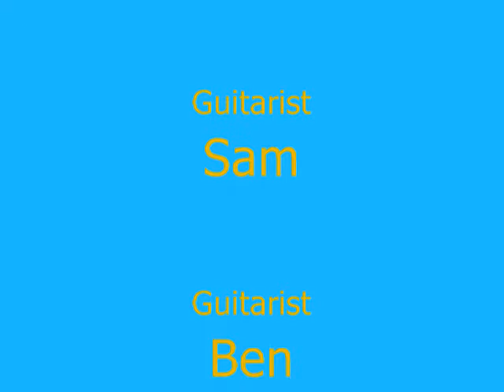Blues Jam by Keeping It Alive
Blues Jam by Keeping It Alive (live at Dorset Park)